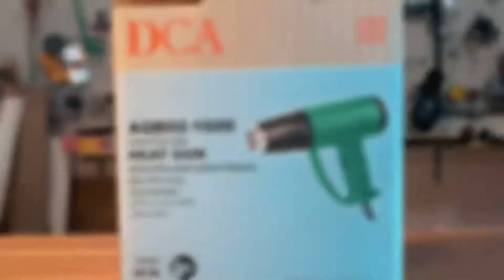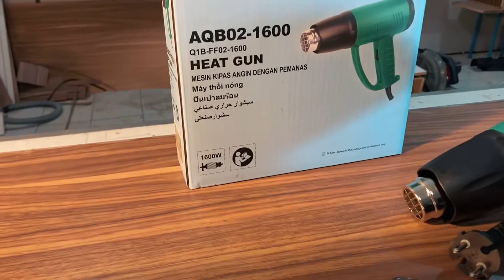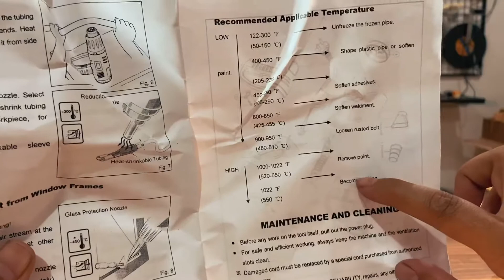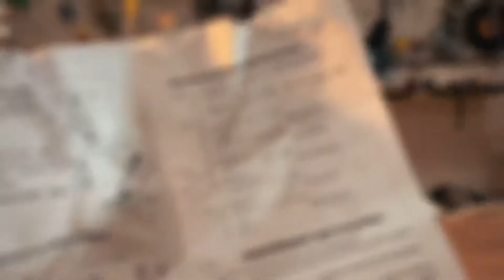Rekomended!!!!Pemanas/heat gun DCA 1600 watt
Dca heat gun AQB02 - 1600

Rated Power Input: 1600W
Low Temperature: 50-400 C
High Temperature: 50-550C
Air Flow in Low Temperature: 190-210 L/min
Air Flow in High Temperature: 310-350 L/min